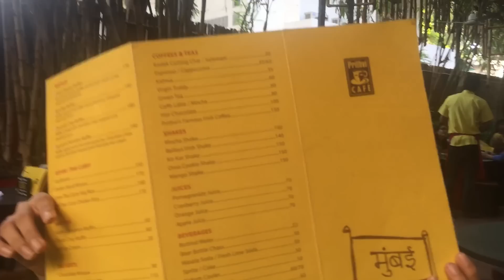EXHAUSTED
My Thirty-Second Vlog.